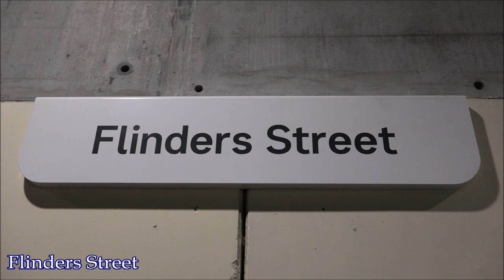Siemens 722M-738M on Driver Training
On a cold cloudy and wet afternoon, Siemens 722M-2511T-721M - 738M-2519T-737M, operated a driver training run from Flinders Street and Sandringham and Return, on the Sandringham line.

History of Siemens 722M-738M:

Siemens 721M-2511T-722M, entered service on the 3rd of April 2003, with 737M-2519T-738M, entering service on the 12th of November that same year. These trains were brought in to replace Melbourne’s old Hitachi Trains.

Date: 29/09/2024